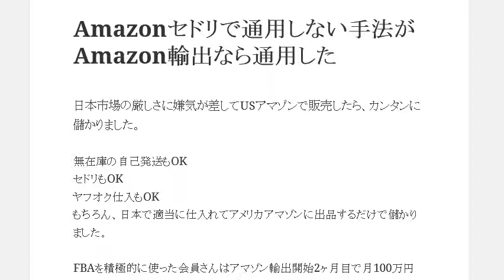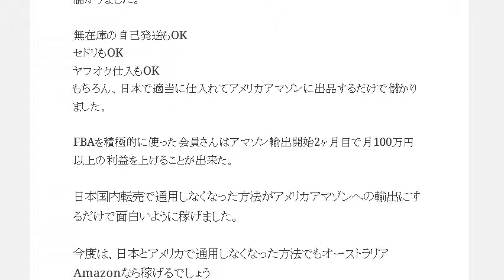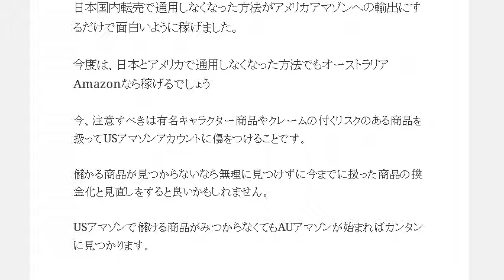Amazon国内セドリで通用しない手法がアメリカへのAmazon輸出なら通用した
1日10分で月10万円を稼ぐ! Amazon輸出ビジネスがわかる本　出版社:ソシム (2013/11/22)